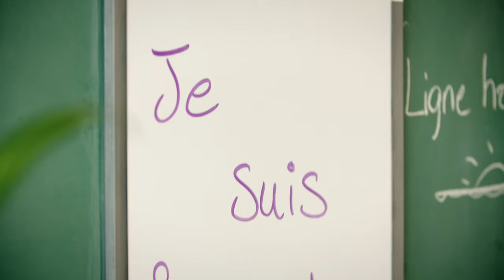Sarah Sirois, psychoéducatrice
Sarah Sirois est psychoéducatrice au secondaire. Elle change le monde un élève à la fois. Elle se trouve chanceuse de pouvoir accompagner des élèves qui présentent des troubles de comportement. Les ados sont ses élèves préférés. Ce qu'elle aime le plus de son travail, c'est de faire partie d'un filet de sécurité où tout le monde autour de l’élève collabore pour son bien-être.

Les professionnelles et professionnels de l’éducation ont développé une solide expertise dans le réseau scolaire. Ils accompagnent toute la communauté d’élèves, de parents, d’intervenants sociaux, d’enseignants, ainsi que tous les membres des équipes-écoles.

En 2020, la FPPE-CSQ souligne la passion de chaque professionnelle et professionnel, inspirée par leur approche individuelle, ancrée dans la réalité scolaire et ravivée par le succès de chaque élève. Grâce à leur dévouement, l’école est plus qu’un lieu d’instruction : c’est un milieu de vie positif et stimulant, où les jeunes peuvent ouvrir leurs ailes et s’épanouir.

La Fédération des professionnelles et professionnels de l'éducation du Québec (FPPE-CSQ), représente 10 000 membres dans la quasi-totalité des centres de services scolaires du Québec, francophones, anglophones, Crie et Kativik. Elle recommande l’ajout de ressources professionnelles dans le réseau de l’éducation, afin d’offrir à tous les élèves l’aide et le soutien dont ils ont besoin pour réussir.